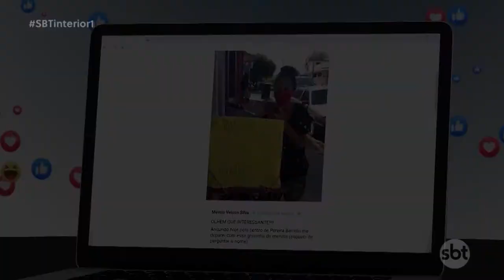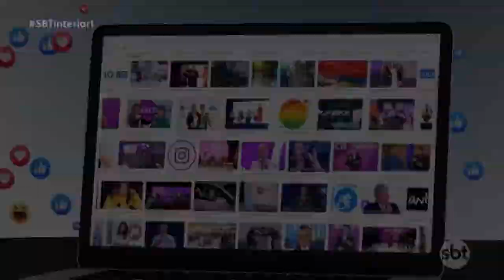Viralizou os assuntos que bombaram na rede essa semana